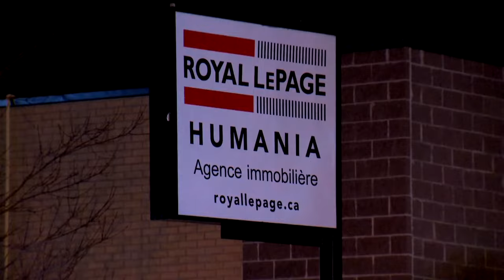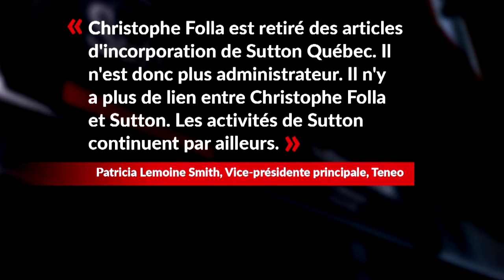Incendies criminels: le cofondateur de Sutton Québec formellement accusé - reportage